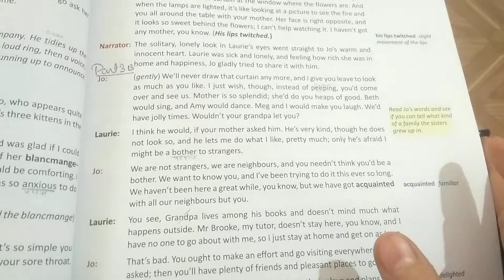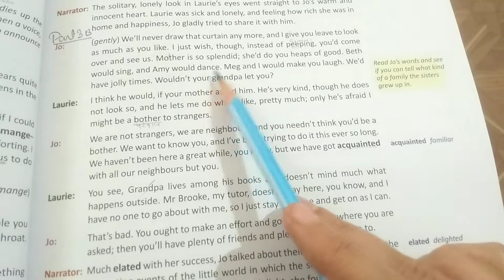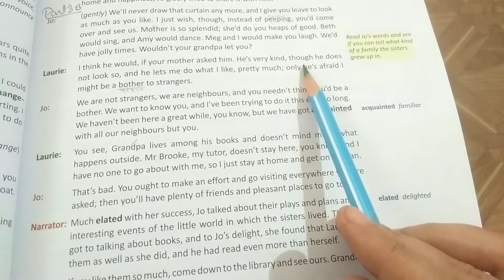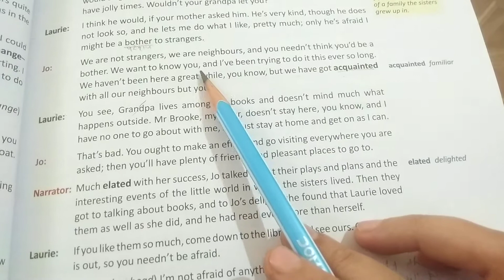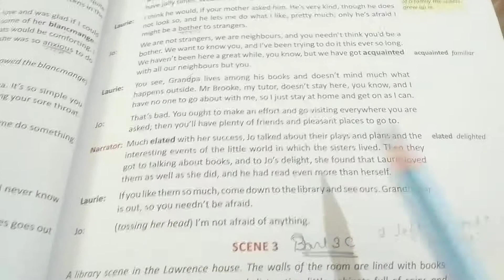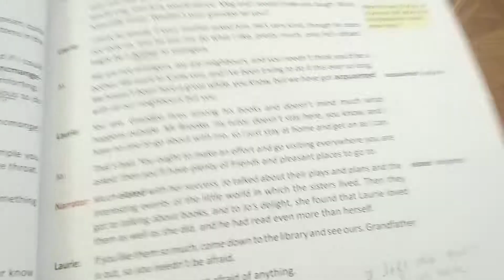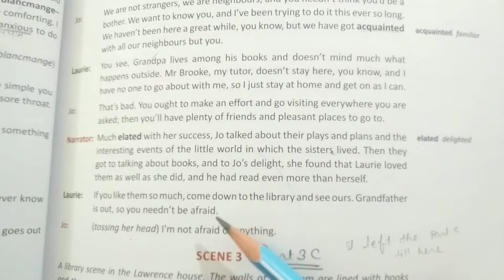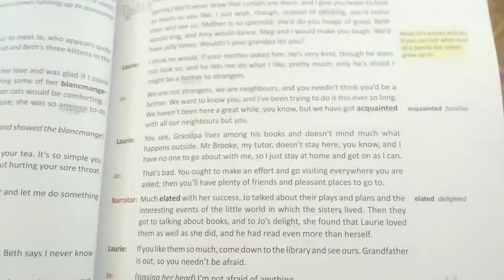7thclass ! English! chapter9! SCENE 3B